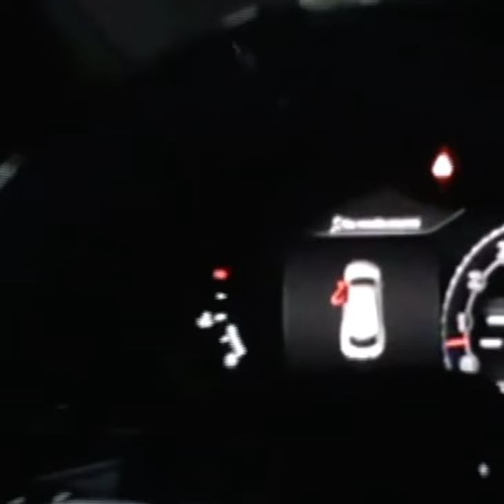Lil Baby Air Force Ones Ft Future (Unreleased)